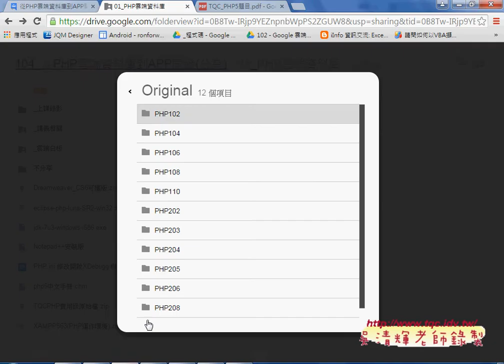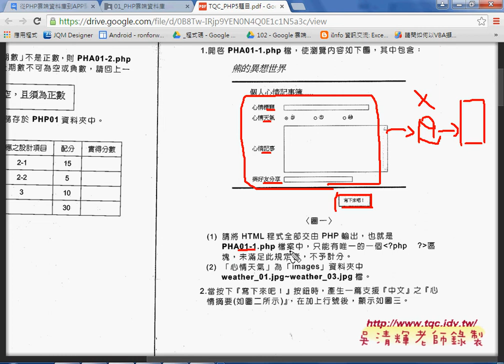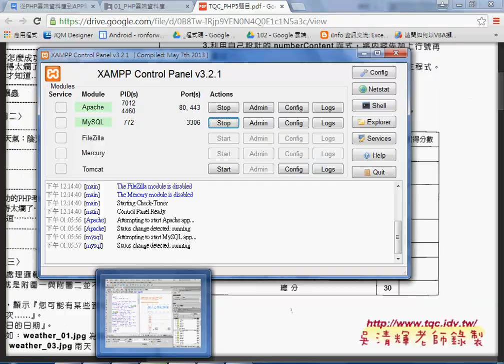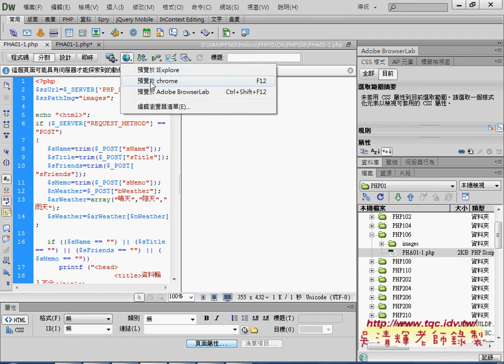01 證照106題如何將表單與輸出結果合併為同一個網頁PHP雲端資料庫教學 吳老師1